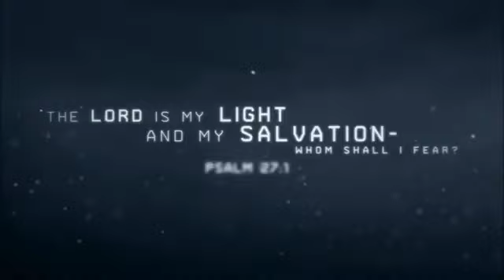WE ALL NEED THE GRACE OF JESUS TO THRIVE